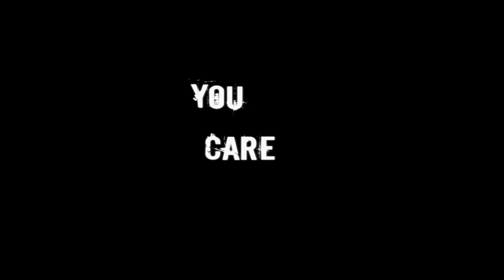Knowing Them by Their Fruits: HeavenWord TV - 0036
HeavenWord TV is the daily 30 minute Christian devotional teaching series with Bible teacher David Servant that chronologically studies the New Testament.  HeavenWord TV will educate, challenge and inspire you!